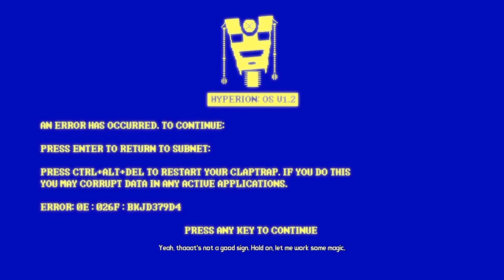God Damn it Jack!